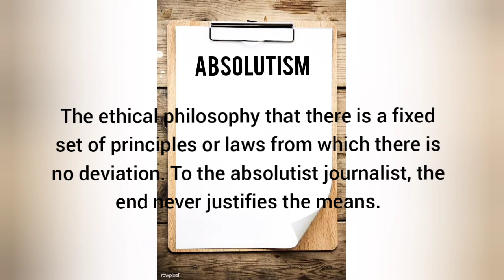What is absolutism || Meaning of term Absolutism || by Urdu scripts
here we have given a new term with meaning

Urdu Scripts
scripts urdu